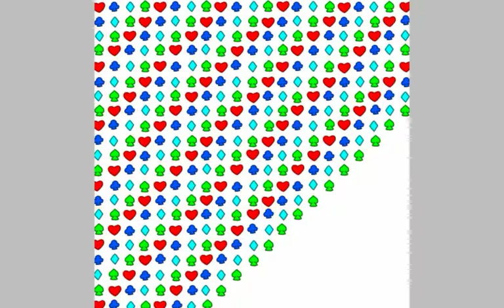Ninjago x Alice In Wonderland Speedpaint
Ninjago x Alice In Wonderland :D

Lloyd as Alice
Kai as the Cheshire Cat
Jay as the Mad Hatter
Cole as the March Hare
Zane as the White Rabbit
And Nya as the Queen of Hearts